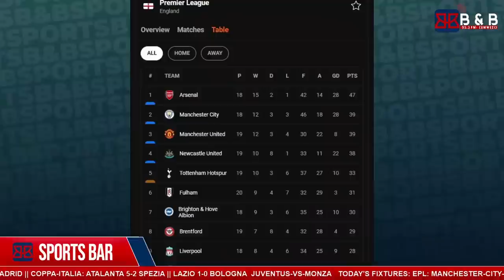KWIZIGIRA ATI IKOSA CHELSEA YAKOZE NUKWIRUKANA TUCHEL || IBYO YAKORA BYOSE NISHAKE UMUTOZA!!